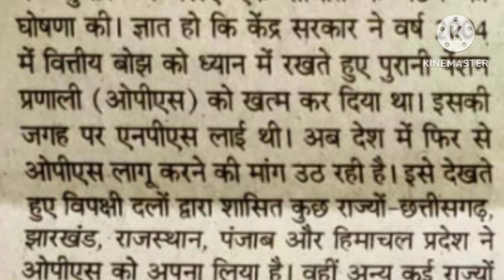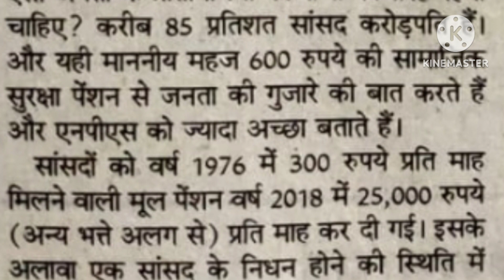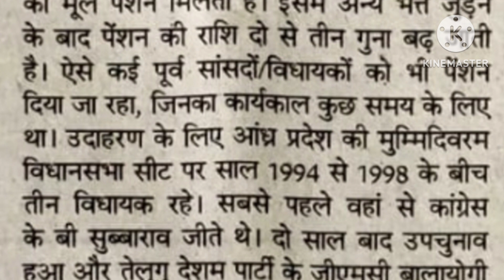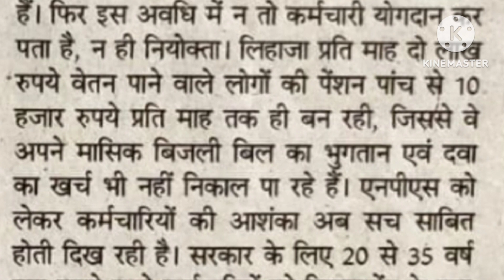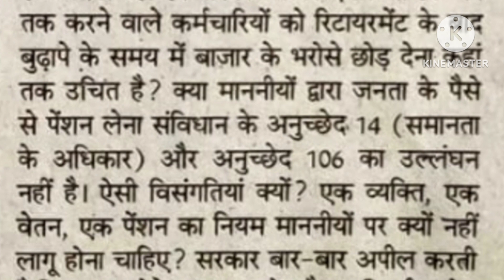BigNews on elimination of anomalies in pension systems!One Nation,One Legislation,One Pension System